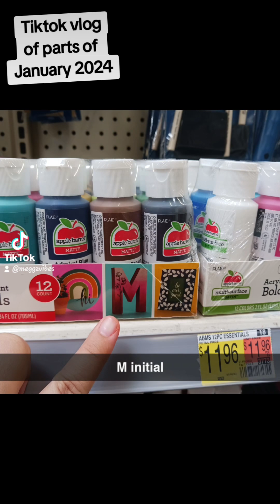possibly gonna do a fasting & more vlog